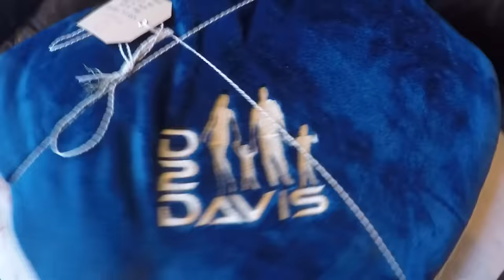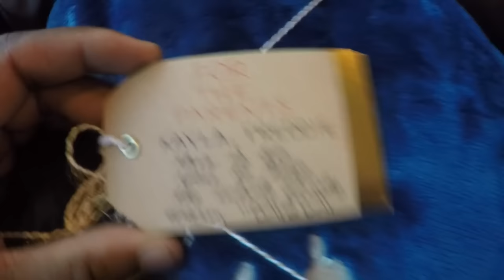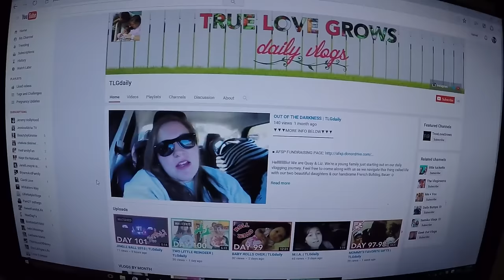WISDOM TEETH REMOVAL | BLACK FAMILY VLOGS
GET TO KNOW US
Hello Everyone!!   I'm Kayla, my husband is Freddie. We are a young married couple with a 6 year old son named Freddie Jr. and a newborn baby girl name Skylar. We started this Family Vlog to document the upcoming events in our lives for our family to look back on in the years to come. Throughout the vlogs on our channel you will experience Day2Day events captured in our lives, from pregnancy updates, video tags, past life experience's, different hobby's we enjoy, hanging with friends, and a general interest in things we do daily and many many more. Take a look into the reality of our lives as we continue to grow as family. So come along and join us on this journey!!!

"REMEMBER LIFE IS A DAY2DAY EXPERIENCE"

~~WE APPRECIATE EVERYONE SUPPORT AND FEED BACK~~